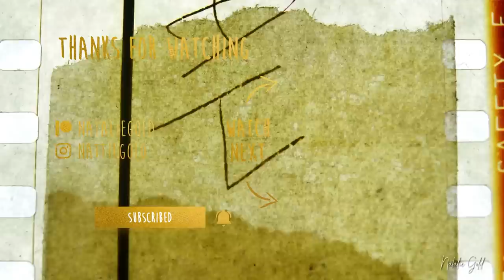FIRST TIME WATCHING: FIREFLY!! (Ep. 1)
Hey guys! We're starting a new series together that's been highly recommended on this channel. Firefly has been mentioned to me many times and I'm so excited to finally dive into this show with you! This episode was a long one, jam packed with lots of action, and I'm so stoked to share this with you.

Logitech C920
Blue Yeti Nano
Phone Tripod
LED Light Panel

Original Series: Firefly